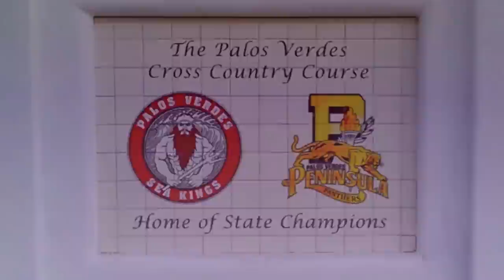Caroline Pietrzyk (Malibu HS) - 2013 Palos Verdes Cross Country Invit'l fastest female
Interview with Malibu High's Caroline Pietrzyk after she posted the top female time of the day at the 2013 Palos Verdes Invitational cross country meet.